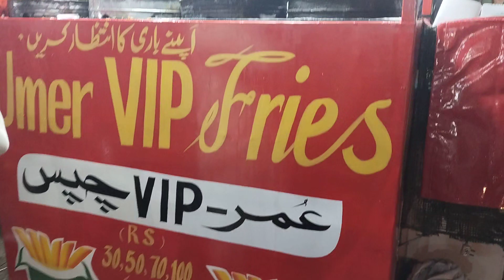shah faisal ka yakhni pulao